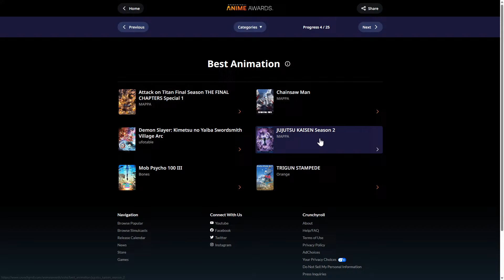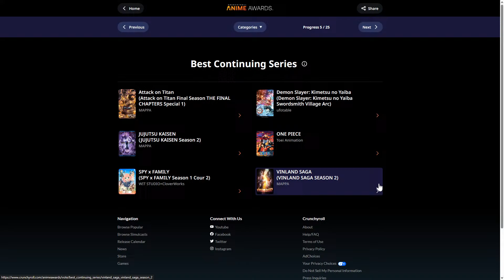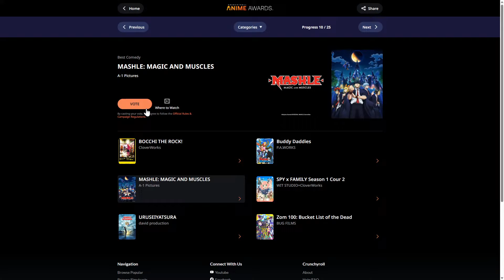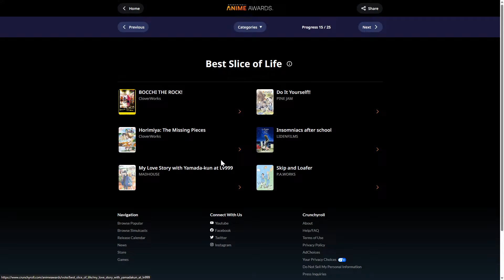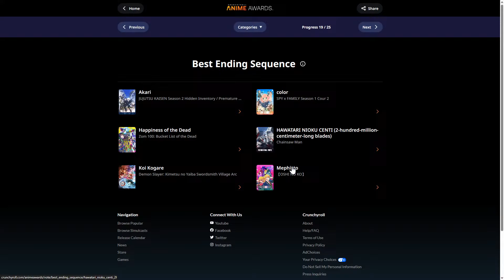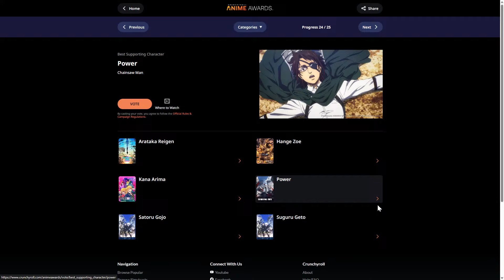Crunchyroll Anime Awards Voting 🏆 Slowrun (Stream)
im just testing this out
play video in 2x